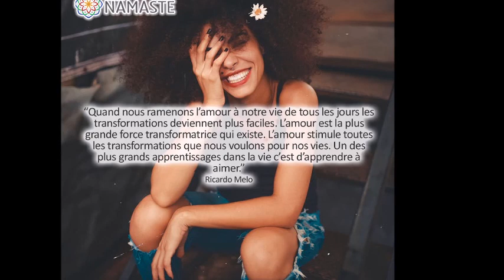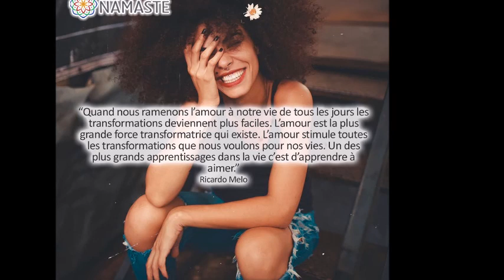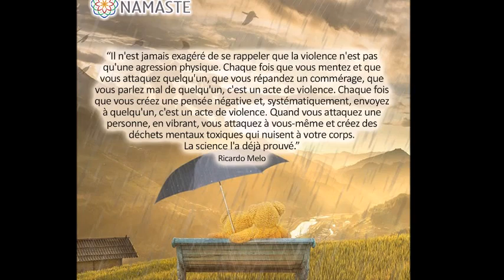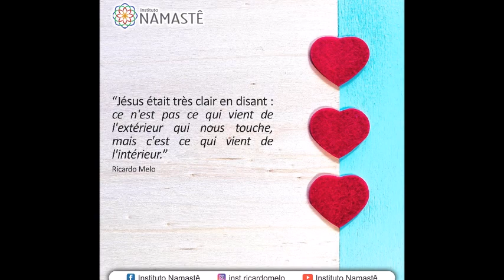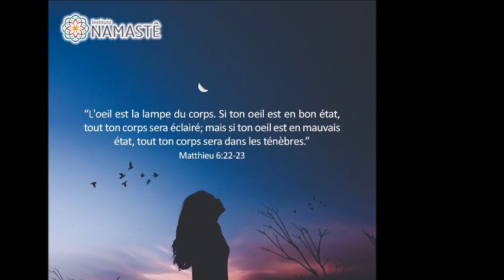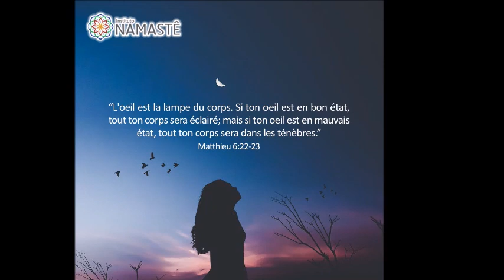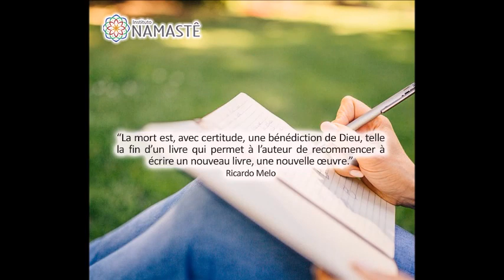Pilules de l'Évangile - Se libérer de la dépression ...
Il a été enregistré à l'origine par Ricardo Melo de l'Instituto Namastê, le Pílulas do Evangelho - Liberte-se da Depressão: "O Demônio do Meio-Dia" (23/01/2019)
Les audio sont préparées par des volontaires de la Pilule de l'Évangile.
Notre équipe de collaborateurs a toujours besoin d'aide. Soyez-vous aussi volontaire dans notre cause. Rejoignez notre page sur Facebook Pilules de l'Évangile.